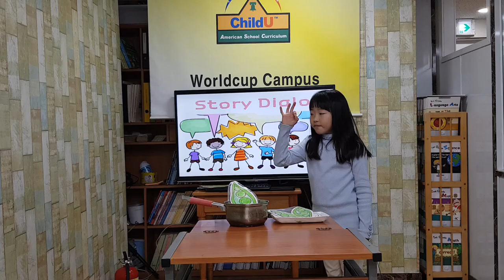차일드유 월드컵 186 EC 2 Bongo Pease Pudding 육나영